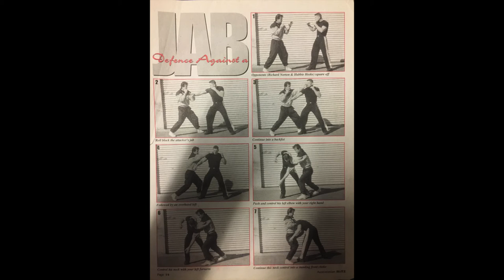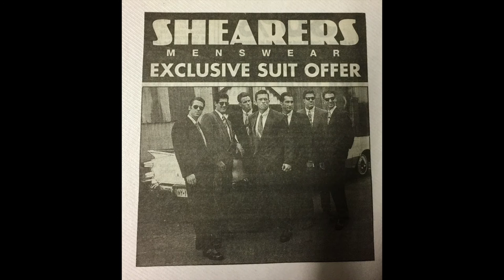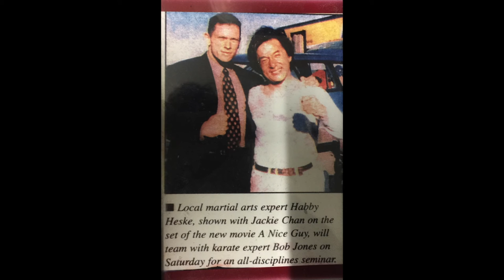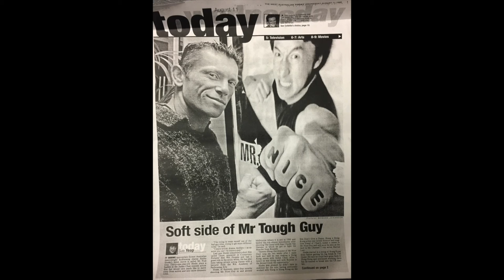Project C - Episode #6 With Habby Heske & Jack Becker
Project C Is a Perth, Australia-based audio & visual Youtube podcast, hosted by Cina Ghiassi. The podcast will have a diverse range of guests to discuss a number of topics.

In this episode of Project C, I sit down with the Godfather of Perth MMA/BJJ Habby Heske & Jack Becker. We discuss Habby's career withing Martial Arts & how the sport of MMA has progressed from the years he started MMA/BJJ.

Cina Ghiassi: @iamcinag
Habby Heske: @habheske
Jack Becker: @becker.mma